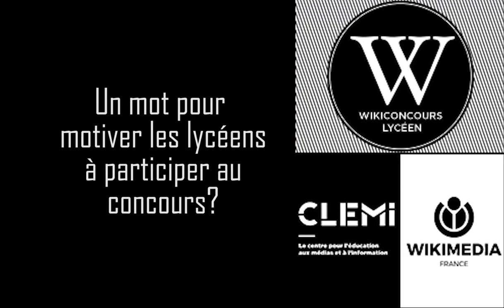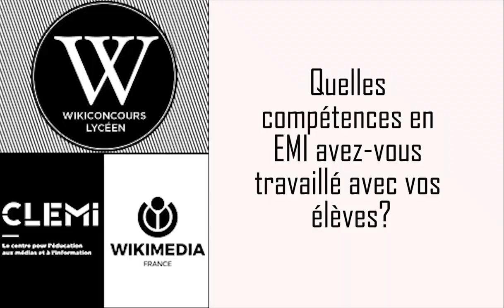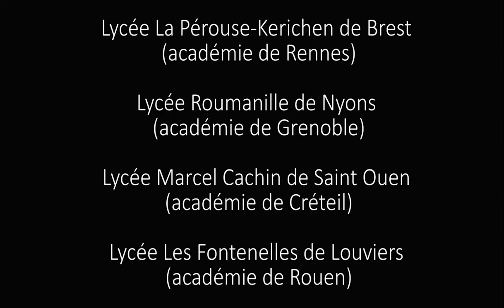Wikipédia en classe : paroles de lauréats du Wikiconcours lycéen 2018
Témoignage des élèves et enseignants lauréats du Wikiconcours lycéen 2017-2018 organisé par le CLEMI et Wikimédia France lors de la remise des prix qui a eu lieu au Centre Pompidou le lundi 4 juin 2018.

0:00 Paroles de lauréats
0:11 Wikiconcours en 3 mots...
0:21 Qu'as-tu appris grâce à ta participation au concours ?
0:55 Un mot pour motive les lycéens à participer au concours ?
1:23 Quelles compétences en éducation aux médias et à l'information avez-vous travaillé avec vos élèves ?
1:54 Un mot pour motiver les enseignants à participer à la prochaine édition du Wikiconcours ?

▶️ Pour soutenir le travail de Wikimédia France : ◀️